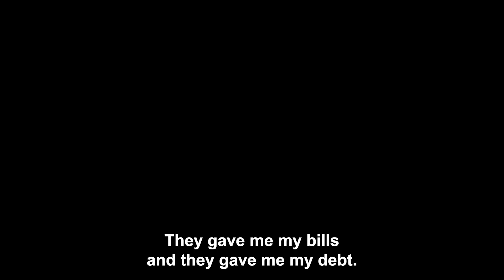The Fresh Spider of New York ("The Fresh Prince of Bel-Air" by Will Smith and DJ Jazzy Jeff parody)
Just a random kid who rapped a freshprince of belair parody song about